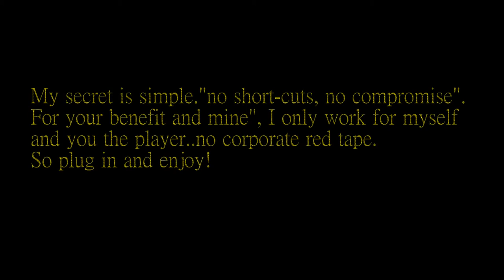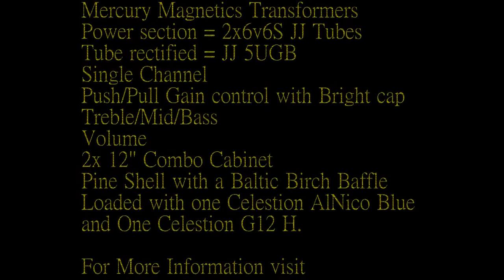Chase Walker and Moonfish 21 Amplifier by Carp Amplification.mp4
If your the type of player that is always searching for the perfect sound, appreciate hand made American Craftsmanship, and love standing out from the pack with beautifull equipment that draws the crowd to asking "where did you get that, and what an amazing sound" Check out Carp Amps in Norco Californa. for more information and to test one for yourself.